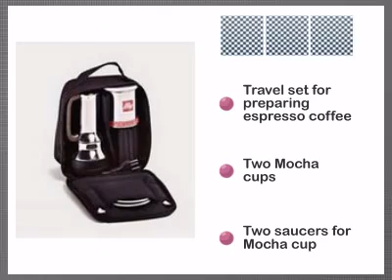Alessi Espresso Travel Set with Cups and Coffee